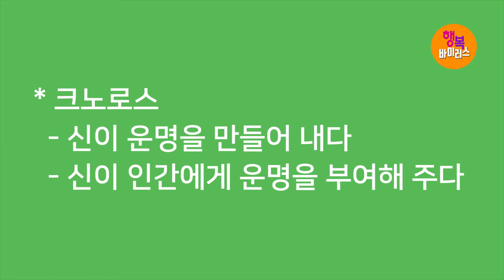[영혼의 양식! 은혜의 축복!] 박건수목사의 원어쉬운성경 강해-행복바이러스_크로노스 순종